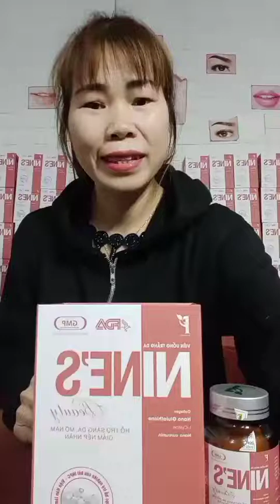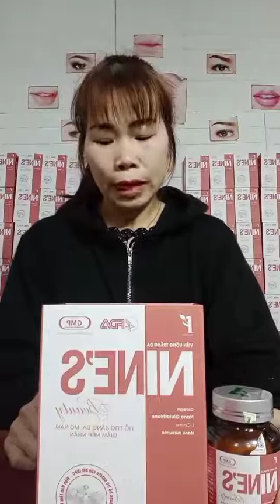Review của chị Ngọc Hân chủ Salon Tóc Bắc Giang về Viên uống Nine's Beauty Dược Phan An Green